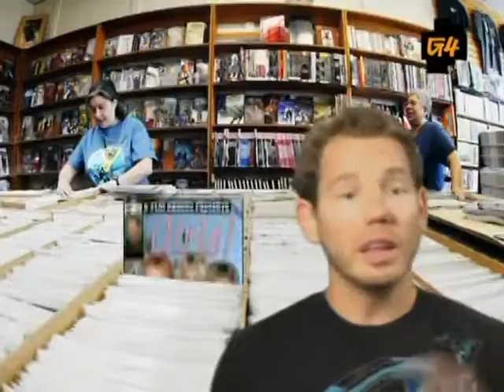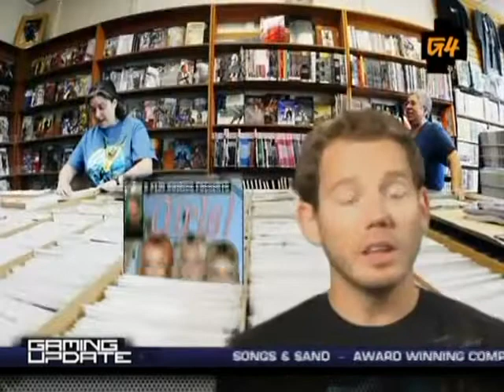X-Play - 10.30.08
Give plastic instruments a chance.